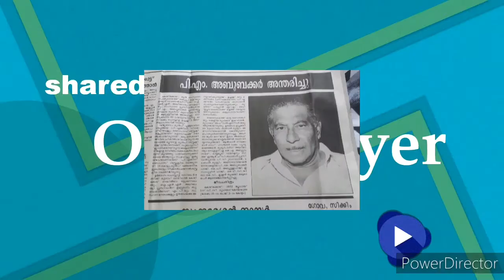Siraj Ebrahim Sait remembers Janab PM Abubacker Sahib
Siraj Ebrahim Sait, National Secretary of the Indian Union Muslim League remembers Janab PM Abubacker Sahib

Siraj Ebrahim Sait IUML IUML ✅️ IUML സൈബർ വിംഗ് Iuml Cyber Wing IUML Online. IUML Kerala Sayyid Munavvar Ali Shihab Thangal Sayyid Hyder Ali Shihab Thangal INDIAN UNION MUSLIM LEAGUE PM Abubacker